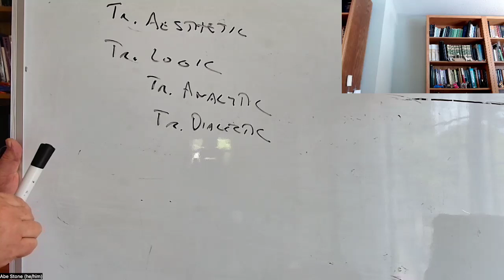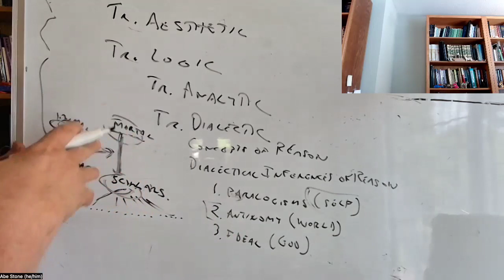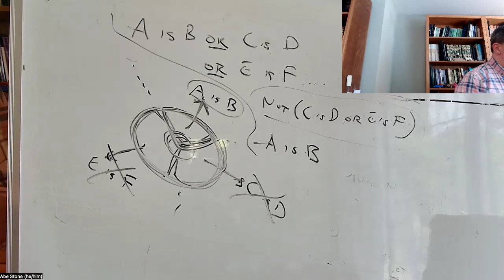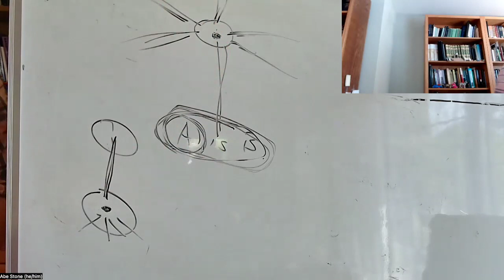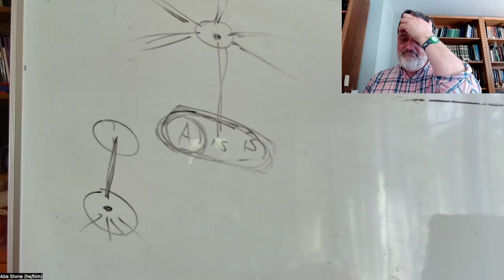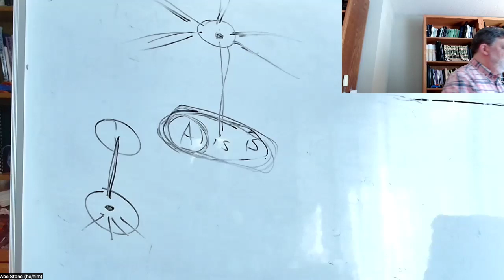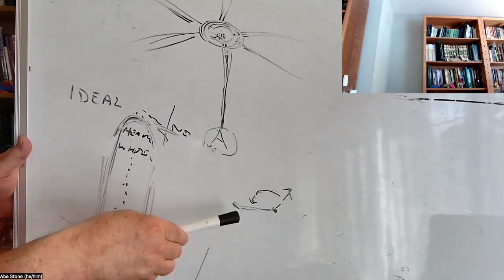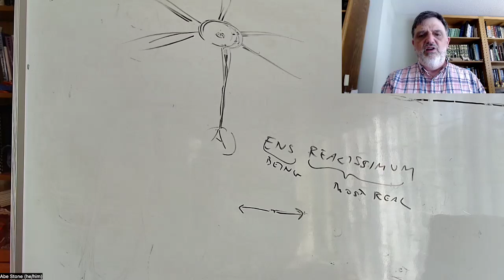Kant: Ideal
PHIL 106, UC Santa Cruz, Spring 2024, lecture of 6/3: Ideal (B595–619)